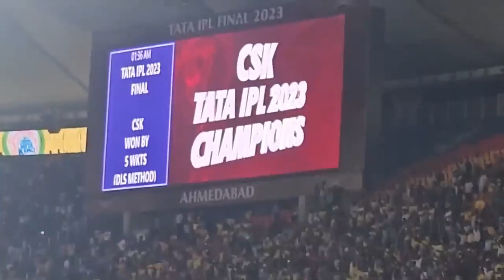5 கோப்பை பாத்தாச்சு; ஆனா ஏன் CSK Fans இப்போது ஆனந்த கண்ணீர் வடிக்கிறார்கள்? CSK Tata 2023 Champions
Roja Nadaga Mandram | ரோஜா நாடக மன்றம்

முன்பதிவு செய்ய - உரிமை  D.ஆனந்தன் - 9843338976,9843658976
ஆசிரியர் - R.பிரகாஷ்
அனைத்து கலைஞர்களுக்கும் நன்றி

*#  தமிழ் என்பதை செம்மொழி மட்டும் இல்லை செய்தவம் மொழி தவத்தால் கிடைத்த மொழி என் தமிழ் #*

உங்கள் ஊரில் நடக்கும் நாடகங்களுக்கு எங்களை அணுகி அழைத்தீர்கள் என்றால் நாங்கள் Facebook, youtube போன்ற social mediaளில் live  டெலிகாஸ்ட் செய்வோம்
இப்படிக்கு உங்கள் அன்பிற்கும் பாசத்திற்கும் அடிபணிந்த
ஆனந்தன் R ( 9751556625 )